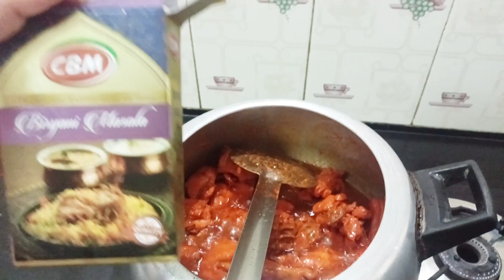kanpuri chicken biryani recipe|| चिकन बिरयानी रेसिपी 😋|| jhol biryani recipe at home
1kg chicken
700gm rice
for details 🤗